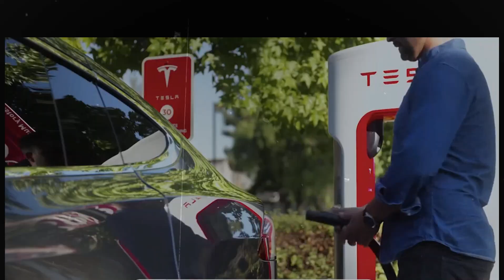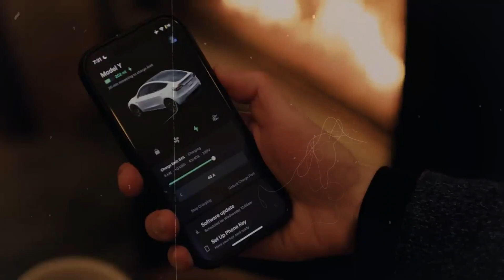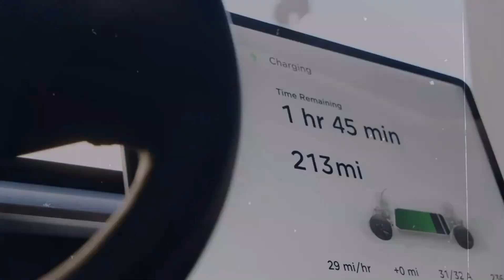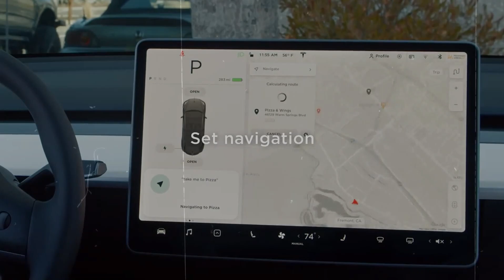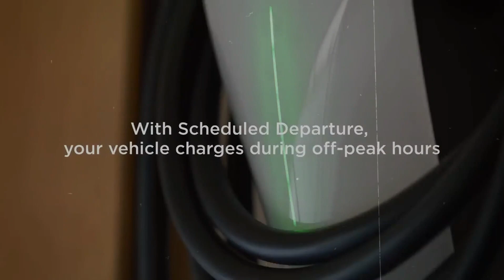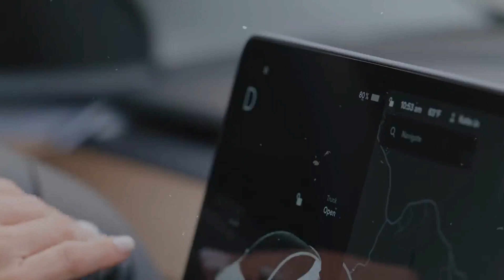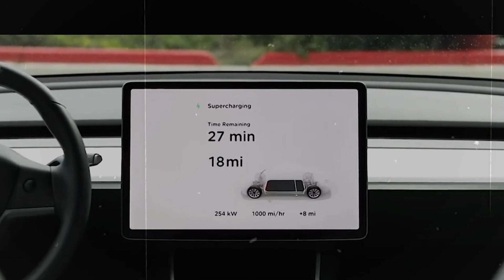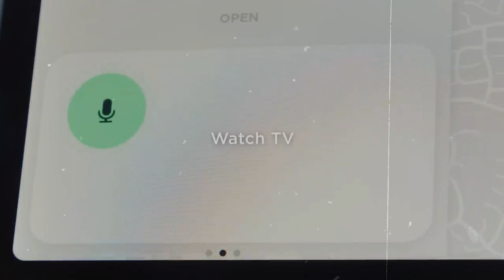THE END OF LITHIUM! New Sodium Battery That Elon Musk Will Use In Tesla Electric Cars Soon!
As technology advances, sodium ion batteries are emerging as a promising revolution in the electric car landscape for the year 2024. This advancement not only represents a significant shift in the paradigm of the automotive industry, but also opens the door to a possible transformation led by innovative companies, such as Tesla. The potential of adopting sodium-ion batteries becomes particularly intriguing, promising not only notable changes but also a more affordable approach, especially in hotly anticipated models like Tesla's much talked about Model 2.